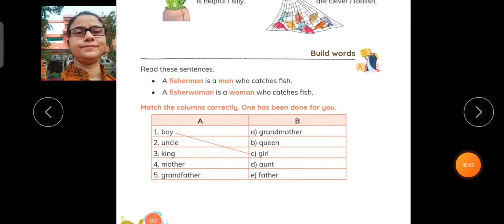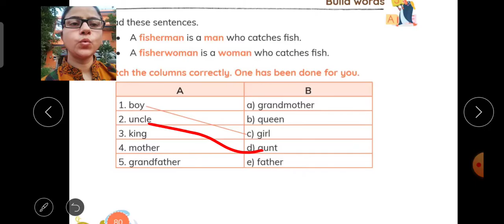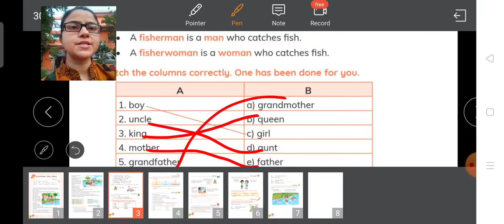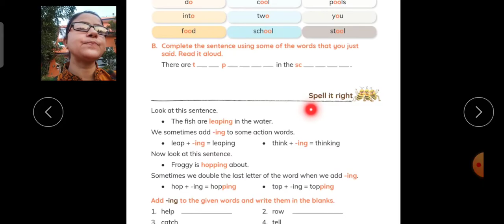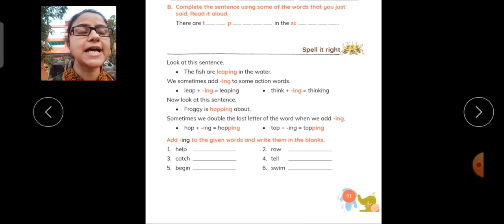class-1st English Channel ch-10 (Grandfather Tells a Story)